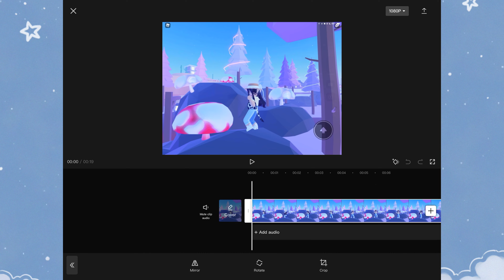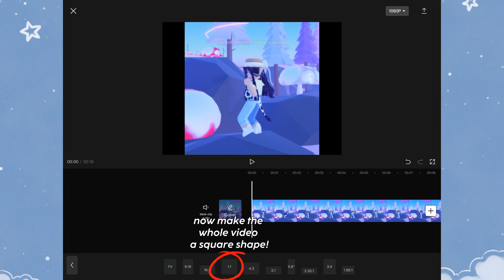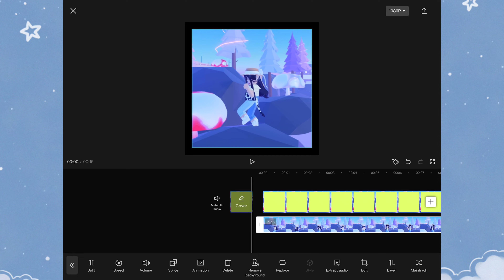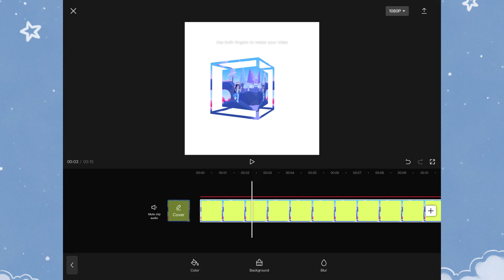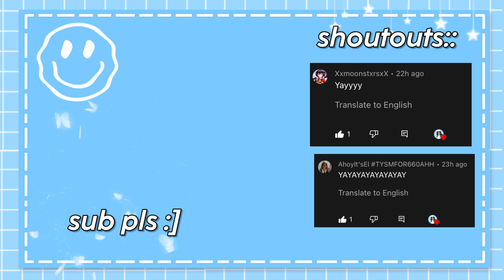☀️ ೃ⁀➷ how to:: 3D CUBE OUTLINE EDIT ANIMATION ON CAPCUT! *tutorial* || AAmazing Gacha ☁️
⋆ ˚୨୧˚☀️𝘸𝘦𝘭𝘤𝘰𝘮𝘦, 𝘁𝗵𝗮𝗻𝗸𝘀 𝗳𝗼𝗿 𝗰𝗼𝗺𝗶𝗻𝗴 𝘁𝗼 𝗿𝗲𝗮𝗱 𝘁𝗵𝗲 𝗱𝗲𝘀𝗰𝗿𝗶𝗽𝘁𝗶𝗼𝗻! ☀️˚୨୧˚ ⋆

𐐪꘎ in today's video, I showed you guys how to make a 3D outline In Capcut! It only takes 6-7 steps!
♡ 𝐭𝐢𝐦𝐞𝐬𝐭𝐚𝐦𝐩𝐬 ✌️ ♡
𐐪꘎ none :)

♡ 💙 𝐜𝐫𝐞𝐝𝐢𝐭𝐬 💙 ♡
𐐪꘎ 1st Song :: Cream n’ Frosting by Sabby Sousa
𐐪꘎ 2nd Song :: Sunroof by Nickey Youre & dazy
𐐪꘎ 3rd song :: hot girl bummer by blackbear (clean)
𐐪꘎ inspo:: none 💃

♡ 😎 𝐬𝐨𝐜𝐢𝐚𝐥𝐬 ♡
𐐪꘎ Roblox: UnicornUniverseAlex
𐐪꘎ !!! I HAVE NO OTHER SOCIALS OTHER THAN ROBLOX SO IF YOU SEE ANYONE ATTEMPTING TO IMPERSONATE ME, DO BE WARNED!!!

♡ 🕊️ 𝐚𝐩𝐩𝐬 𝐮𝐬𝐞𝐝 ☁️ ♡
𐐪꘎ editing: DaVinci Resolve 17 and Capcut for mobile
𐐪꘎ thumbnail: Pixlr + Blender 2.79 and IbisPaint X for mobile
𐐪꘎ device: Windows 11 PC

     thanks so much for reading,
       have an AAMAZING day!!